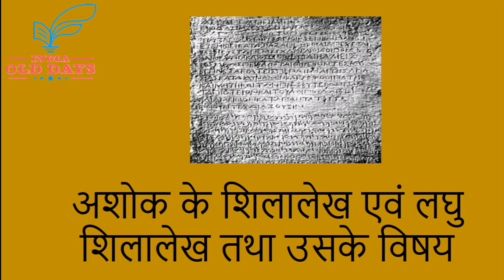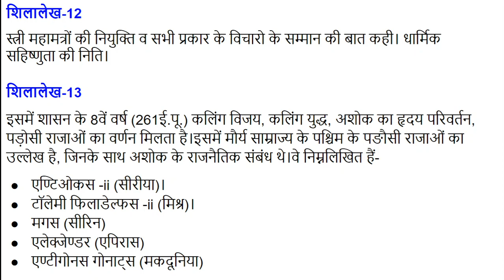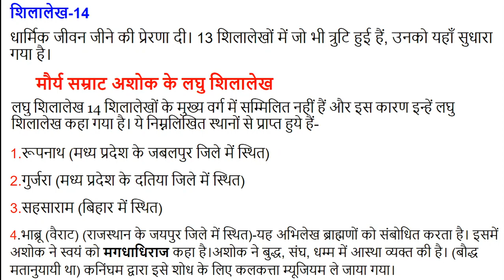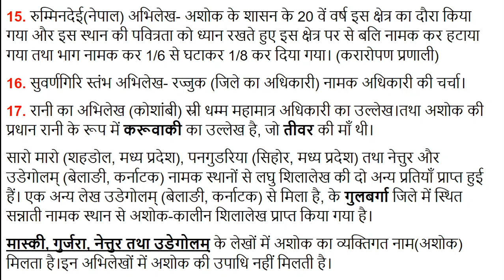#8 अशोक के शिलालेख एवं उसके लघु शिलालेख Ashoka's inscriptions and his miniature inscriptions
लघु शिलालेख 14 शिलालेखों के मुख्य वर्ग में सम्मिलित नहीं हैं और इस कारण इन्हें लघु शिलालेख कहा गया है। ये निम्नलिखित स्थानों से प्राप्त हुये हैं-